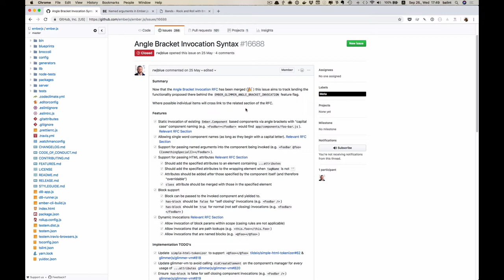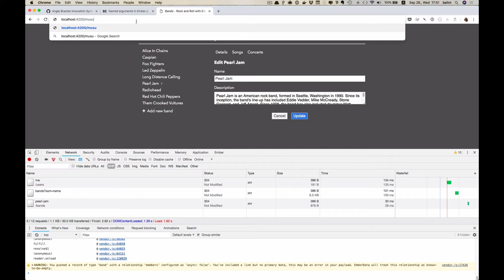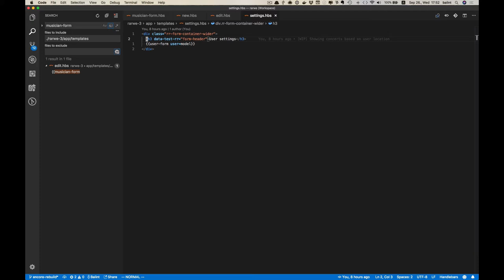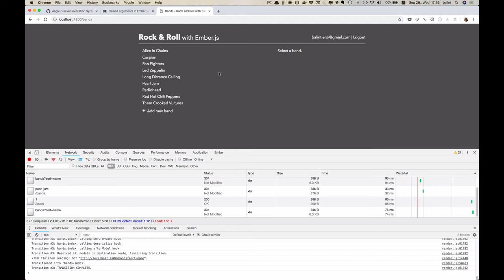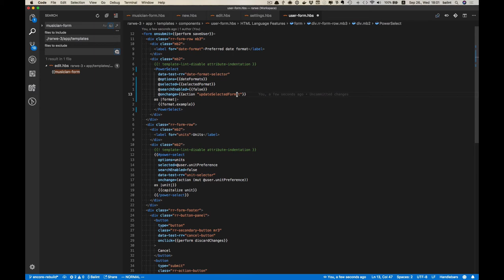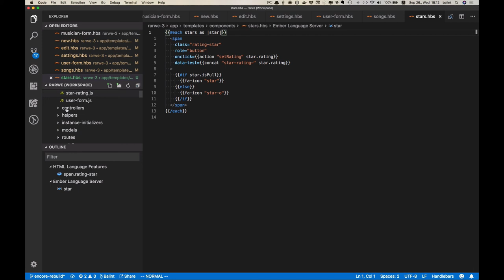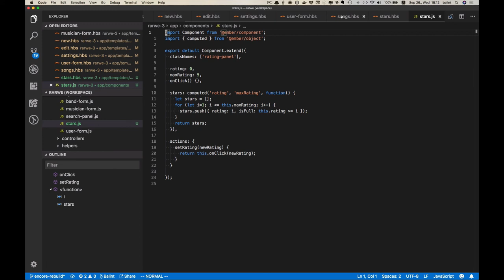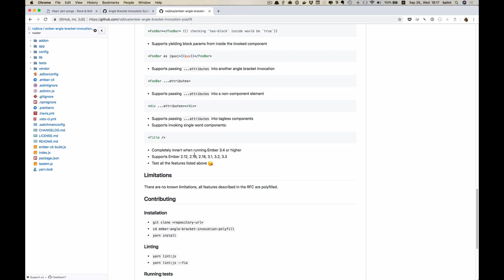Angle bracket component invocation in Ember.js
In this screencast I convert a few mustache-style invocations to the new angle bracket style in the Rock and Roll with Ember.js app.